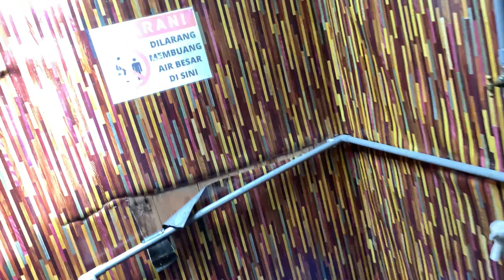Ep 61| Memancing & Bercuti di Rumah Rakit Cemara River View, Rompin | Catch & Cook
Assalamualaikum dan selamat sejahtera kawan-kawan. Pok Mer harap semua sihat.

Video kali ini Pok Mer bawa kawan-kawan ke sebuah chalet@ rumah rakit yang terletak di Rompin. Cemara River View (CRV) namanya. Pok Mer pergi satu keluarga dan menginap 2 hari 1 malam dengan menyewa rumah rakit yang paling murah. Namun, Pok Mer rasa sangat berbaloi kerana fasiliti yang disediakan cukup banyak, selain faktor keselamatan yang baik di sini. Paling best sebab anak-anak dapat pengalaman baru tidur atas air. Jom!!